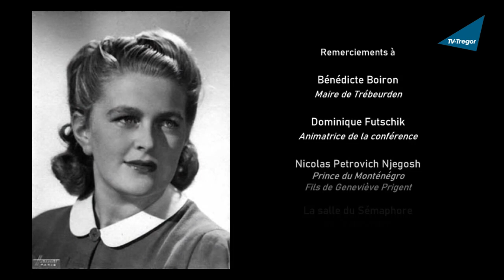Conférence-hommage à Geneviève Prigent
Geneviève Prigent est une Trébeurdinaise au destin remarquable. Née le 4 décembre 1919 à Saint-Brieuc, elle fut l'épouse de Michel Petrovitch Njegosh, prince héritier du Monténégro (mariage en 1941 à Paris). Elle œuvra pour la Résistance pendant la Seconde Guerre mondiale et fut une ardente militante des droits de l'homme. Enfin, elle s'engagea dans la défense du littoral breton, notamment dans secteur de Trébeurden.

Dominique Futschik, conférencière, a animé, à l'occasion de la journée du 8 mars, au Sémaphore de Trébeurden, une conférence sur Geneviève Prigent afin de lui rendre hommage. Ceci en présence de Nicolas de Monténégro,  fils du prince Michael Petrovic Njegosh et de Geneviève Prigent.